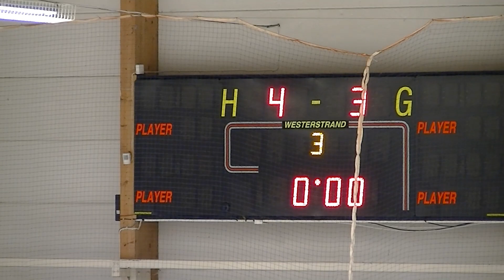Ericssonhc 2020-01-17 Period 3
Seriematch mot Lindlöven Jr. Vets (Period 3)